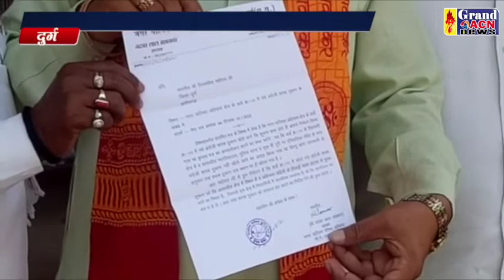अहिवारा के वार्ड 11में खुली शराब दुकान का किया विरोध Naseem Faruki